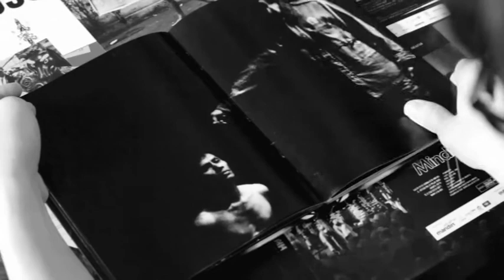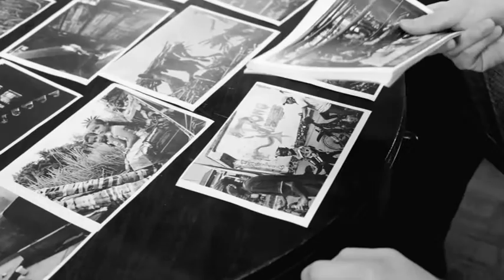Rony Zakaria // Ambassadors of Time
Rony Zakaria is an Ambassador of Time
He graduated with a degree in Mathematics and Computer Science. He started his career as a photographer after finishing his studies at university. He studied photojournalism at Galeri Foto Jurnalistik Antara. In 2009 he studied as a fellow at Asian Center For Journalism in Manila Philippines.
Rony has received several awards for his works which includes NPPA Best of Photojournalism and Mochtar Lubis Award Grant. His work has been widely exhibited since 2007 to present day.
He lives in Jakarta but continues to travel.